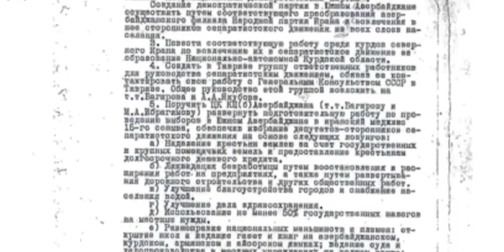جمهوری مهاباد، نمونه‌ای از اعتماد به بیگانه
تاریخ نشان‌ داده که دشمن هر بار احساسات و عواطف ناسیونالیستی گوشه‌ای از ایران را علیه تمامیت و هویت ایران تحریک می‌کند و بعد از گرفتن امتیاز در اوضاع آشفته، دست از حمایت جنبش‌هایی که راه انداخته بر می‌دارد و آنها را به دست سرنوشت می‌سپارد!